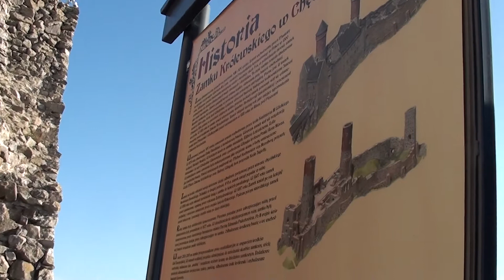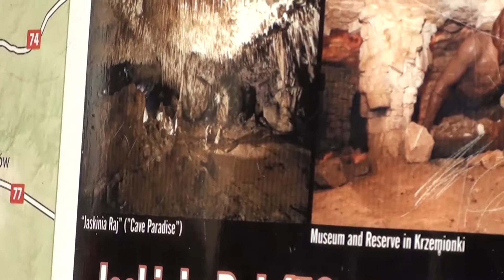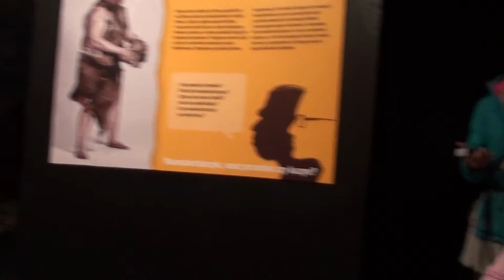Zamek Krzyżtopór, Kielce Kadzielnia, jezioro Chańcza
Długi weekend listopadowy 2018r